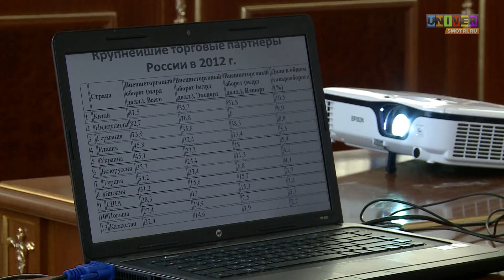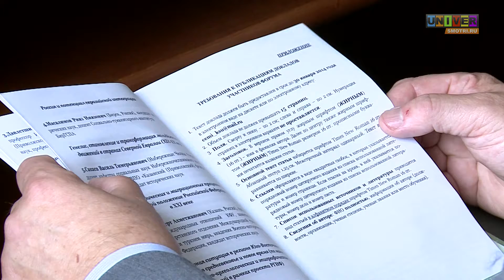VI Евразийский научный форум Потенциал Проекты Противоречия Угрозы